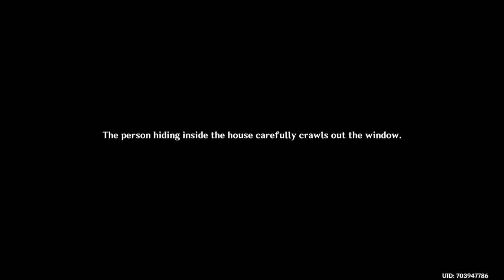Genshin: Helping a stranger escape Inazuma